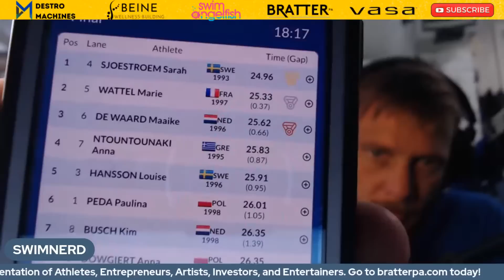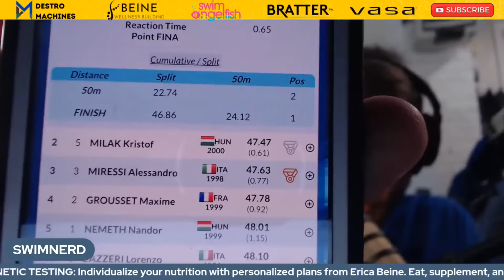WORLD RECORD WATCH: DAVID POPOVICI 100 FREE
Everybody is anticipating Cesar Cielo's 100 Free World Record to come down exactly where he set it...in Rome. Watch the Final of the Men's 100 Freestyle at European Championships LIVE to find out if David Popovici breaks it today!